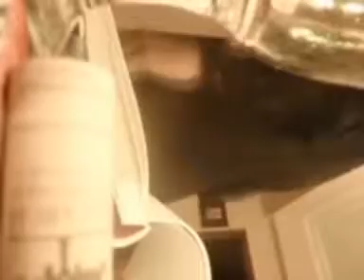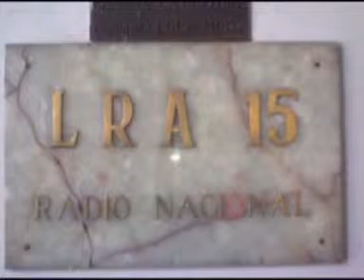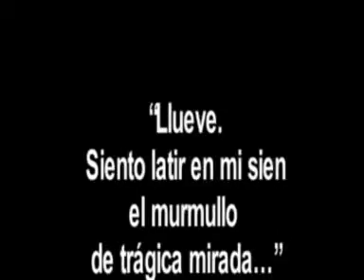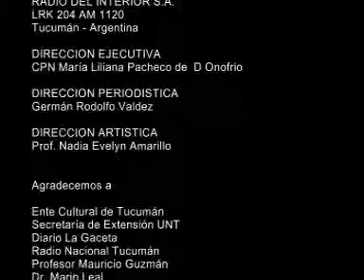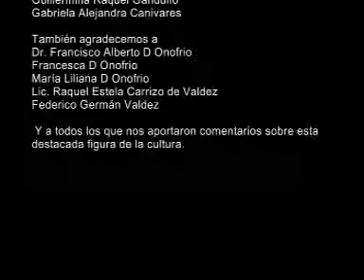OSVALDO FASOLO BIOGRAFIA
Osvaldo Fasolo nació el 12 de octubre de 1937, en la calle Irigoyen 777, de San Miguel de Tucumán.
Hijo de don Andrés Fasolo, de profesión Ferroviario y de doña María Ángela Marano. El matrimonio tuvo 5 hijos: Virgilio Andrés, Juan Carlos, Elsa Cristina, Osvaldo y Olga Ángela.  Por razones de trabajo sus padres se trasladaron a Rosario, Santa Fe  donde inició el primario. Retornó a los 9 años y siguió estudiando en la Escuela Miguel Lillo, en las inmediaciones de Plazoleta Mitre. El secundario lo realizó en el Colegio Nacional Bartolomé Mitre.
Desde la infancia se perfila el locutor, o parafraseando a Dalmiro Sáenz,  cuando dice "el futuro ex actor o ese famoso escritor," que sería posteriormente y que superó al conductor radial...De su padre tiene buenos recuerdos. Dice que  lo hacía callar de tanto que hablaba.
Cuando habla de su madre, Ángela Marano, que vino cuando era una niña de Italia, él dice que en sus escritos está toda la explicación de esa relación con ella.
.  Estudió en la Universidad del Norte Santo Tomás de Aquino (UNSTA), donde obtuvo el título de Técnico en Higiene y Seguridad del Trabajo.
A los 18 años, es decir en 1955,  ingresó en  Ferrocarriles Argentinos, donde comenzó a  trabajar como mensajero, después le llamaban Tipista, en realidad era el mecanógrafo,  le daban cosas para que escriba.  Escribía  muchas cartas comerciales  hasta que se cansó.
Confesó que su trabajo en ferrocarril fue desafortunado, y dijo que él no debería haber estado ahí, porque no era un lugar para el disfrute, para el gozo de la creación, pero sí para hacerse de algunos amigos. Pero duró en el trabajo porque el mensaje paterno era que al trabajo había que cuidarlo y estuvo unos 37 años, es decir hasta 1992.
En cuanto a la obra literaria de Osvaldo Fasolo, el primer cuento  recuerda que lo escribió ya siendo un veinteañero y  que comenzaba diciendo "Llueve. Siento latir en mi sien el murmullo de trágica mirada...". Y después vinieron 6 libros más: "El Angel", "Iván el Yugoeslavo", "El Secreto", "Ajustes de Cuentos", "De mil amores", y uno de los más populares "El hombre que yo inventé", cuyo principal poema  suele recordarlo el columnista de La Gaceta Federico Van Mameren. "El hombre que yo invente", por ejemplo, un artista plástico de primerísimo nivel hizo una interpretación del mismo y que hoy bueno... ahí está esperando siempre el destino del reconocimiento.
Nadie duda en llamarlo Multifacético. Columnista de  La Gaceta, en algunas ocasiones sobre cine. Escribió un trabajo sobre el sabio Miguel Lillo titulado "El saber que ocupa lugar" y no dudó en participar en cuanta polémica existía tanto en las Cartas al Director de La Gaceta, como desde su columna radial o en cualquier medio de comunicación.
Una de las personas que más apoyo a Osvaldo Fasolo en sus inicios en la vida poética fue la profesora María Eugenia Valentié. El mismo lo reconocía que la destacada Profesora de Filosofía, traductora, ensayista, llego a presentar sus trabajos cuando nadie lo conocía. Fue su gran sostén que le permitía seguir como escritor.